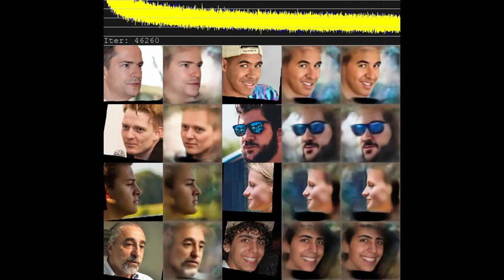DeepFaceLab Pretrain Timelapse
Time-lapse of my first 64,760 iterations for my Pretraining | DeepFaceLab SAEHD Model | NVIDIA RTX 2060 GPU

Hi! I’m Johnny. On my channel, you will find anything from a typical gaming video to a work in progress deepfake. I love sharing my attempts at new song recordings or video effects.

Software and Equipment I Use:
• Novation Launchkey MK2
• ROLI Seaboard Block
• ProjectSAM’s Entire Cinematic Library collection.